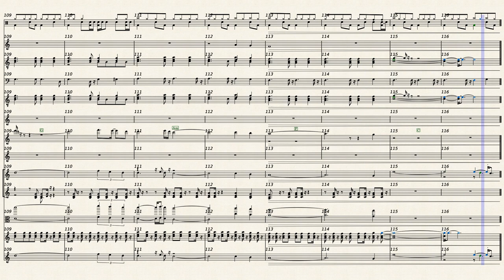The Rubettes - Sugar Baby Love (Arr. AlmaDev)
« Sugar Baby Love » est le premier single des Rubettes, édité par Polydor en 1974.

En 1973, les futurs membres des Rubettes, qui travaillent en tant que musiciens de studio pour la maison de disques Polydor, enregistrent une version démo de Sugar Baby Love. La chanson est offerte par le label au groupe pop Showaddywaddy, qui n'est pas intéressé. Les producteurs font alors appel aux musiciens ayant joué sur la maquette et décident alors d'exploiter le morceau, ils fondent The Rubettes.

Le fausset « Sugar Baby Love »  est crédité à Paul Da Vinci (vrai nom : Paul Prewer), mais il ne souhaite pas faire partie du groupe. La formation est constituée d' Alan Williams au chant, Tony Thorpe à la guitare, Mick Clarke à la basse, Bill Hurd et Peter Arnesen aux claviers et John Richardson à la batterie.